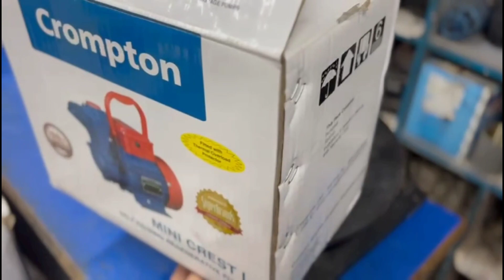mini crest 1#crompton pump#cromptongreaves pump#waterpump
mini crest 1
Crompton pump
Crompton domestic pump
Crompton best pump